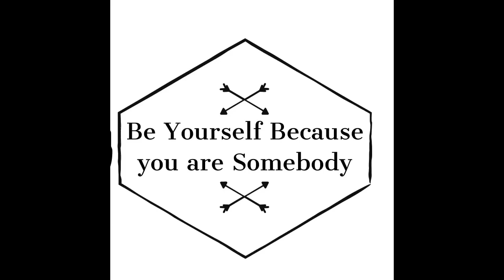Lets Talk about the first day of High school.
Hey Guys and Gals😊, Thank you so much for watching💙Hope you Stay Active for another Video, but Go and Tell your, Auntie, Grannies, Grandma’s, God Mother/Father, Brother/Sister, Mom/Dad, Great GrandDad’s, 1,2,3,4, and 18th Cousin to “Subscribe to my channel”... If you have any questions or any Suggestion don’t be afraid to “Ask” or “Speak up”

*I have no Copyright to this music*

    Remember to be yourself💯
 Because you are Somebody💙